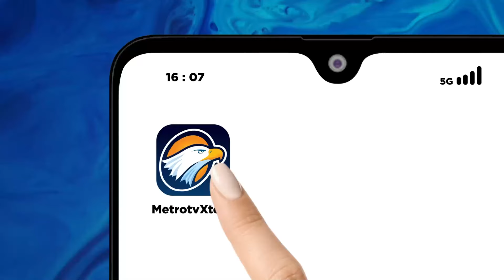Debat Pilkada Kalteng, Nadalsyah Janji Tingkatkan Pelayanan Kesehatan - [Debat Pilkada]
MetroTV, DEBAT KEDUA CALON GUBERNUR DAN WAKIL GUBERNUR KALIMANTAN TENGAH

Paslon 1: Dr. Ir. Willy Midel Yoseph, M.M. & Habib Ismail Bin Yahya, M.E.
Paslon 2: H. Nadalsyah Koyem & Supian Hadi, S.IKOM., M.E.
Paslon 3: Agustiar Sabran A, S.IKOM. & H. Edy Pratowo, S.OS., M.M.
Paslon 4: Ir. Abdul Razak & Ir. H. Sri Suwanto, M.S.